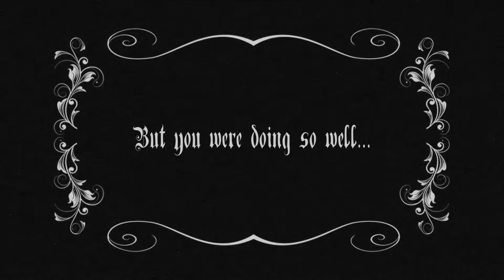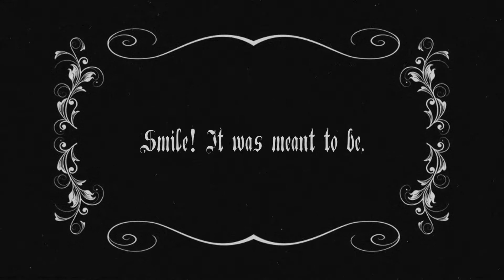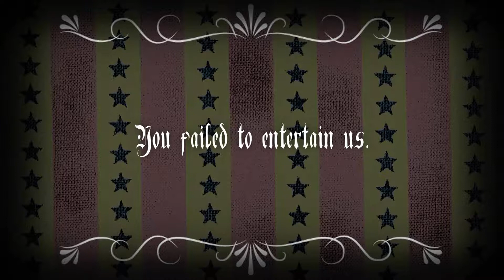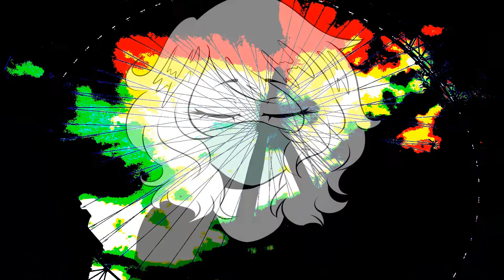【YOHIOloid】Monotony 【Original Song】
I can't remember the original description (it's a reupload), but...this is crap anyway so who cares